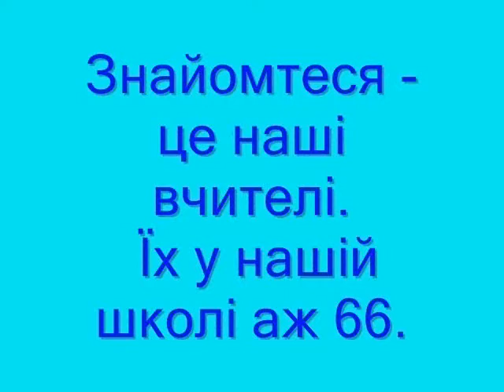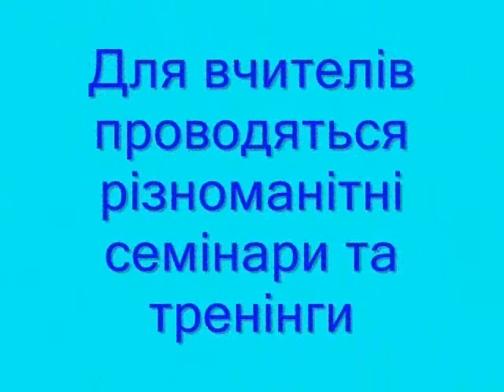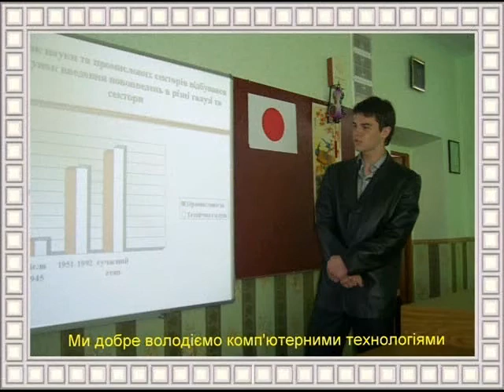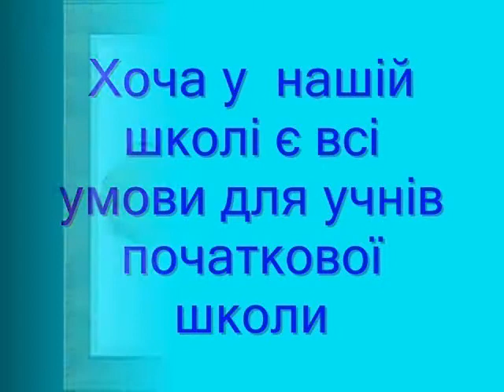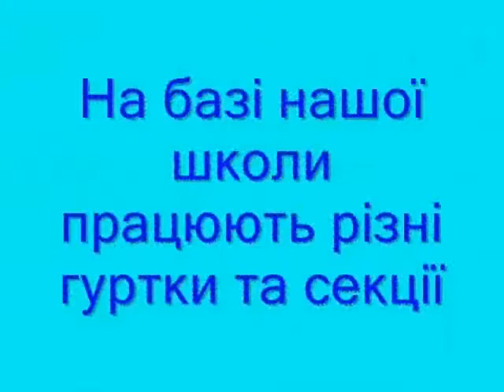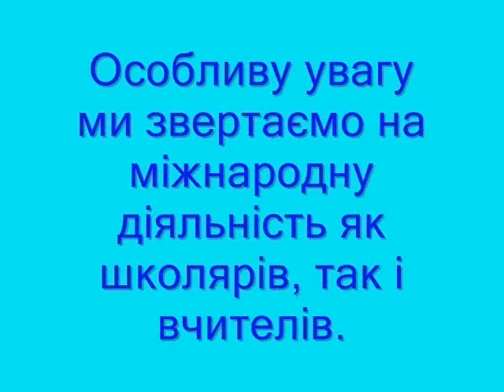Hadiach specialized school #4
This is a little film about our school. About our teachers and students, about our work-days and holidays - this film is about us!